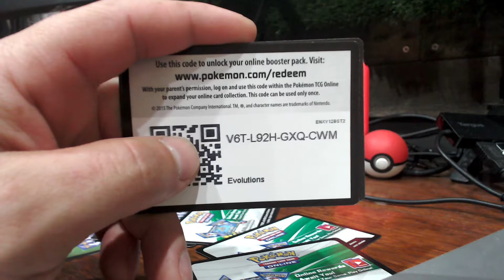Pokemon "TCGO" Trading Card Game Online Booster Pack & Online Rewards Code Giveaway #34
| SupremeFury | 🎧💯
Pokémon GO Account: ISupremeFuryI
Call Of Duty: Black Ops 4: SupremeFuryy
Nintendo Switch Account: I Fury I
Pokémon Go Trainer Code: 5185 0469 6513 (TEAM VALOR (RED))